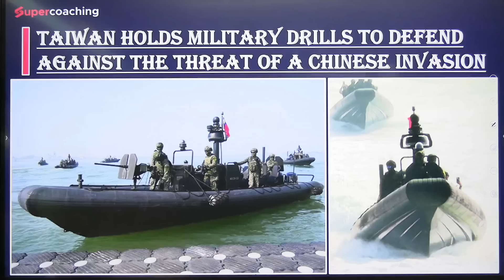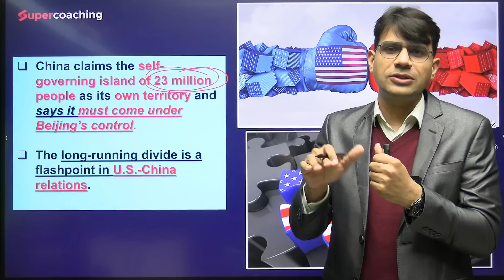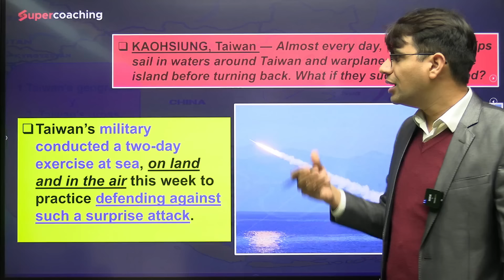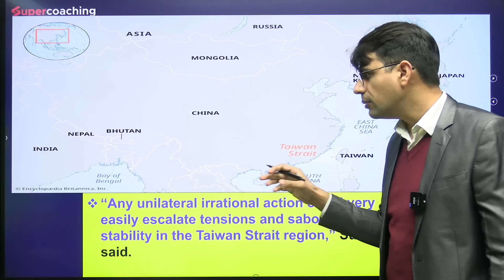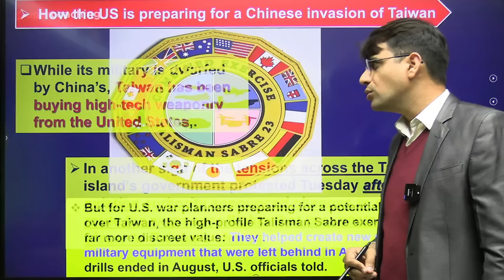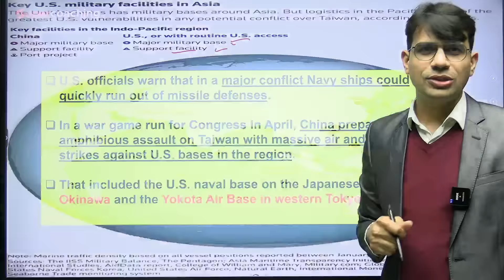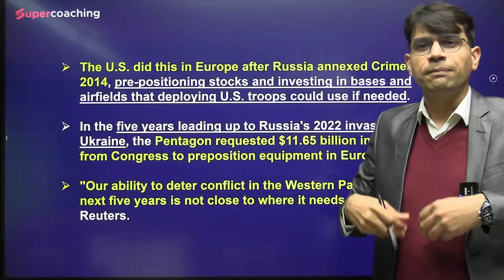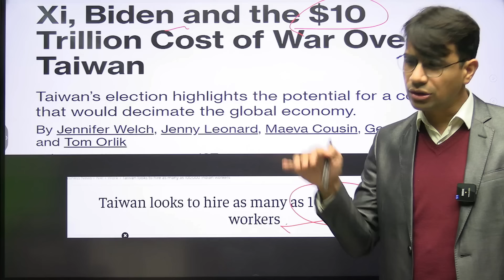How the US is preparing for a Chinese invasion of Taiwan? | China USA Taiwan | By Kapil Sir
Almost every day, Chinese warships sail in waters around Taiwan and warplanes fly toward the island before turning back. What if they suddenly attacked?
Taiwan’s military conducted a two-day exercise at sea, on land and in the air this week to practice defending against such a surprise attack. As journalists looked on from fast escort boats, a mine layer released at least a half dozen dummy mines from a chute in its stern.